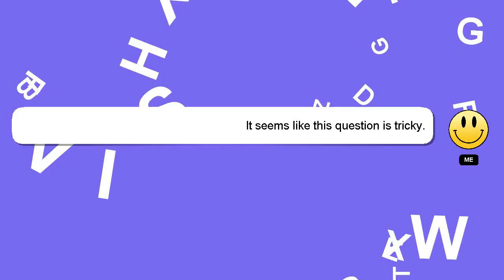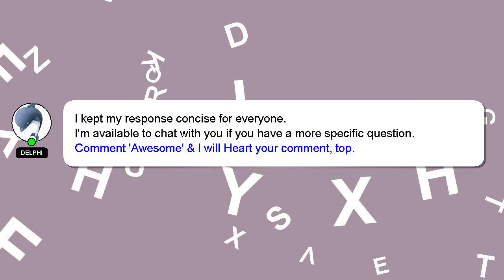How to polish a yacht?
A little intro about me, Hi there, I go by the name of Delphi. Allow me to provide support in answering your questions. - How to polish a yacht?

A 'heart' from me is a way of showing appreciation for your answer.

*2 What we are experimenting :*